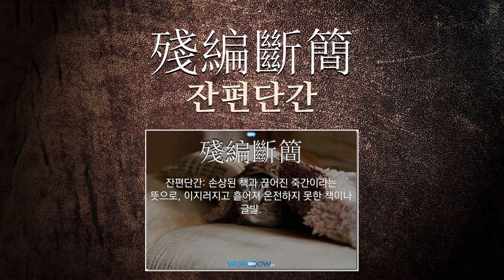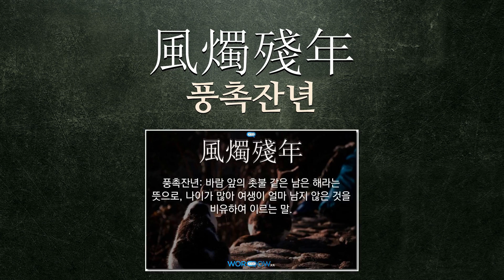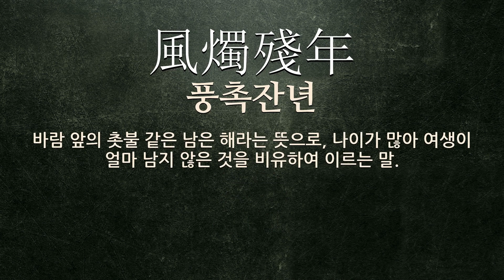殘(해칠 잔,잔인할 잔,남을 잔)에 관한 한자어/사자성어 15개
殘(해칠 잔,잔인할 잔,남을 잔: 해치다, 상해(傷害), 잔인하다, 미워하다, 포악하다)에 관한 한자어 및 사자성어를 자세하게 풀이해 드립니다.

[殘(해칠 잔,잔인할 잔,남을 잔)에 관한 한자/한자어/사자성어 목록: 15개]
1) 白首殘年(백수잔년): 늙어서 머리가 세고 살날이 얼마 남지 않음.
2) 殘杯冷肴(잔배냉효): 마시다 남은 술과 다 식은 구운 고기라는 뜻으로, 보잘것없는 음식을 비유적으로 이르는 말.
3) 曉風殘月(효풍잔월): 새벽 바람과 지새는 달이라는 뜻으로, 새벽 무렵의 달과 바람이라는 의미.
4) 殘編斷簡(잔편단간): 손상된 책과 끊어진 죽간이라는 뜻으로, 이지러지고 흩어져 온전하지 못한 책이나 글발.
5) 斷簡殘篇(단간잔편): 떨어져 나가고 빠지고 하여 조각이 난 문서(文書)나 글월.
6) 殘杯冷炙(잔배냉적): 마시다 남은 술과 다 식은 구운 고기라는 뜻으로, 보잘것없는 음식을 비유적으로 이르는 말.
7) 短篇殘簡(단편잔간): 떨어지고 빠지고 하여서 완전(完全)하지 못한 모양(模樣).
8) 殘月曉星(잔월효성): 새벽녘의 달과 별.
9) 零絹殘墨(령견잔묵): (1)오래되어 아주 낡은 글씨나 그림. (2)‘영견잔묵’의 북한어.
10) 骨肉相殘(골육상잔): 가까운 혈족끼리 서로 해치고 죽임.
11) 同族相殘(동족상잔): 같은 겨레끼리 서로 싸우고 죽임.
12) 殘忍無道(잔인무도): 더할 수 없이 잔인함.
13) 風燭殘年(풍촉잔년): 바람 앞의 촛불 같은 남은 해라는 뜻으로, 나이가 많아 여생이 얼마 남지 않은 것을 비유하여 이르는 말.
14) 殘疾之人(잔질지인): 몸에 질병이 남아 있는 사람이라는 뜻으로, 병을 많이 치러 쇠약해진 사람을 이르는 말.
15) 敗柳殘花(패류잔화): 잎이 다 떨어진 버드나무와 시든 꽃이라는 뜻으로, 아름다움을 잃은 미인이나 권세를 잃은 실력자를 비유하여 이르는 말.